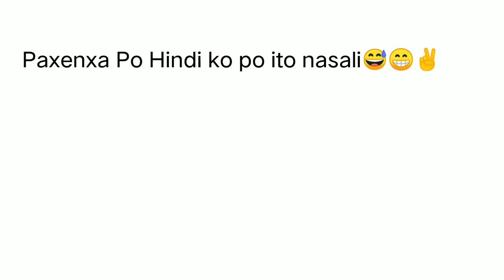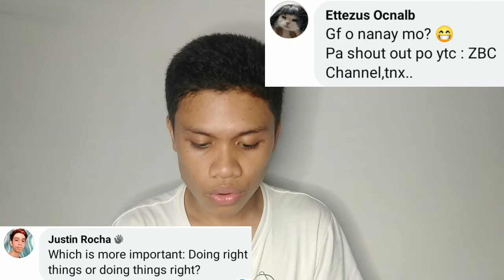MAKE ME CHOOSE BETWEEN TWO THINGS + SHOUT OUT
(Use At yor Own Risk)

FOR BETTER QUAKITY WATCH IN 720p

HAPPY FATHER'S DAY DIN SA LAHAT NG TATAY WORLDWIDE❤️❤️

GOD BLESS.